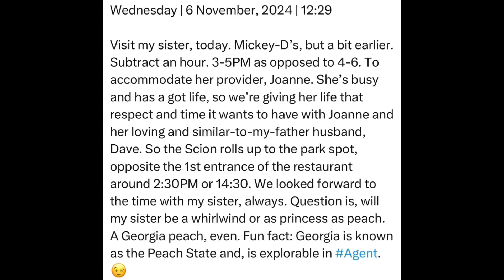Wednesday | 6 November, 2024 | 12:29